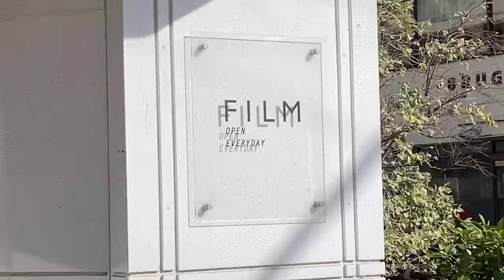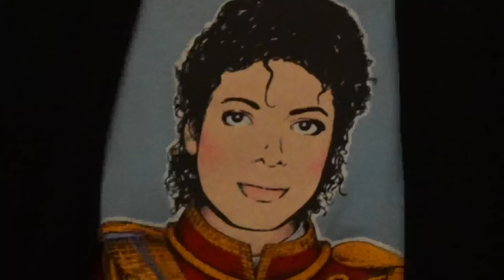家具とマイケルはヴィンテージが良い。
riku